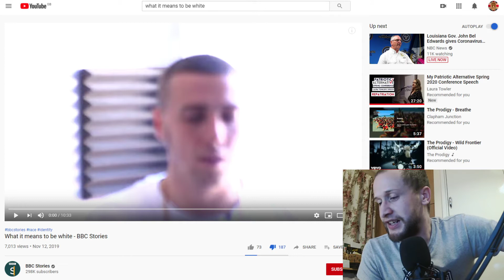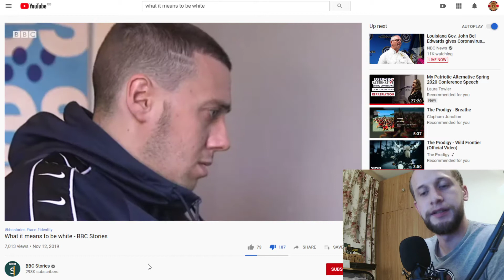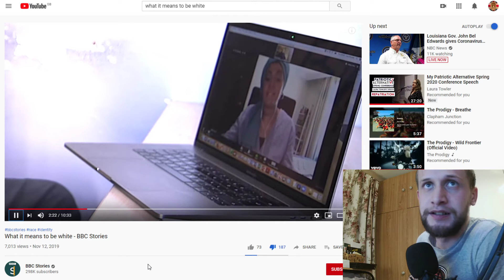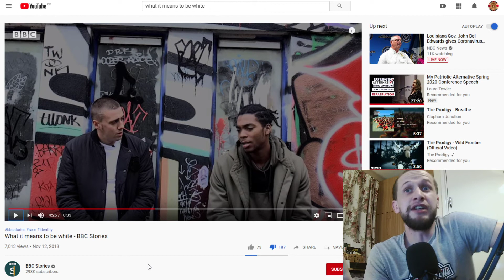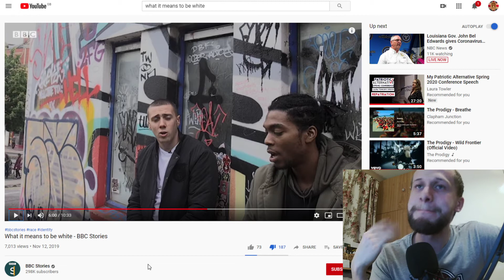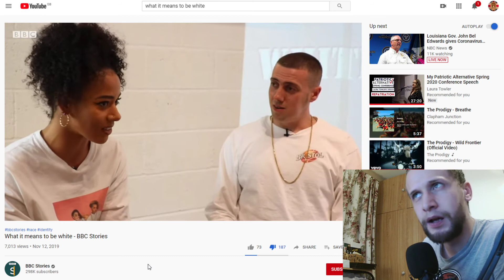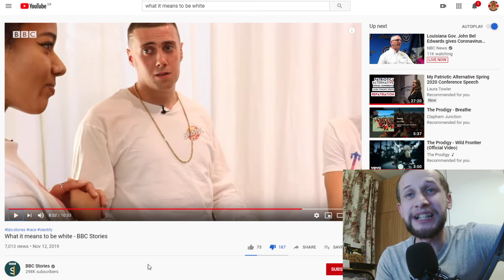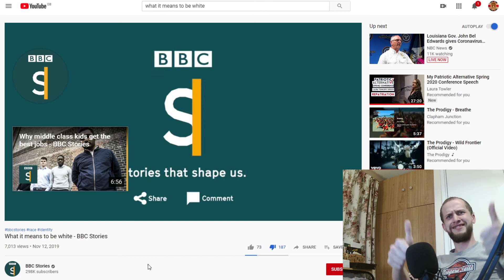#3 Reactions : What does it mean to be white ? BBC TRASH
Anti-white Bullshit from the BBC.